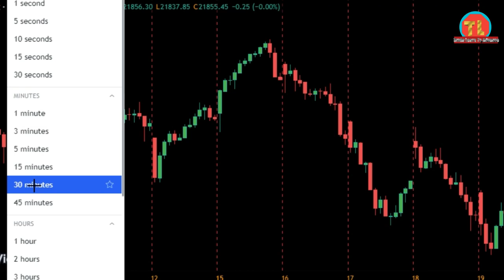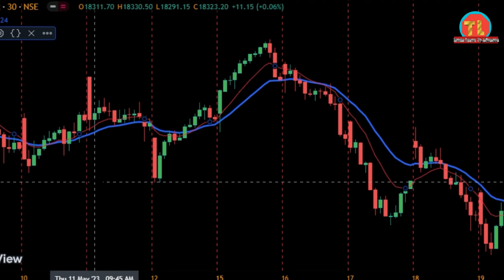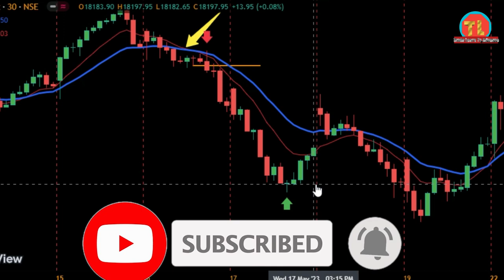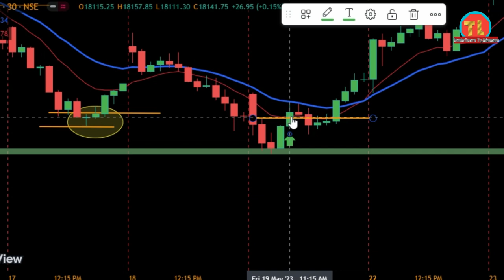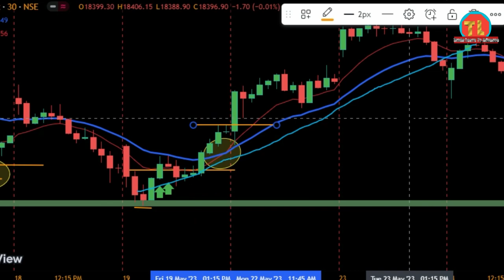What is the best crossover for intraday .?ट्रेडिंग में simple moving average कैसे इस्तेमाल करें|2024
What is the best crossover for intraday trading?
A 10 or 20-day moving average period is the best-moving average for intraday trading. However, 20-day EMA can be also used for day trading but you have to apply another technical indicator in combination with moving averages crossover to know the trend reversal.